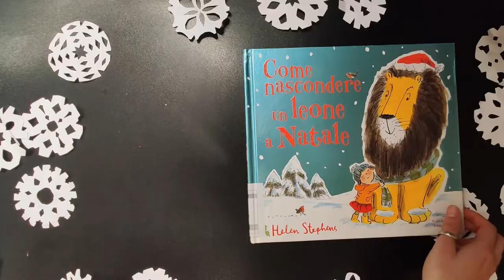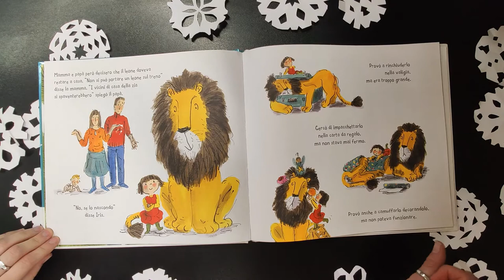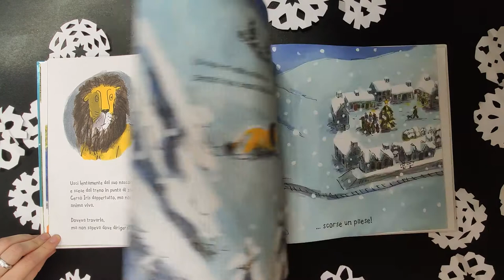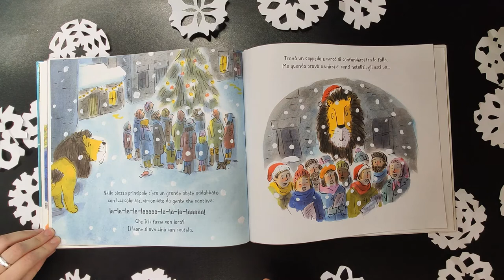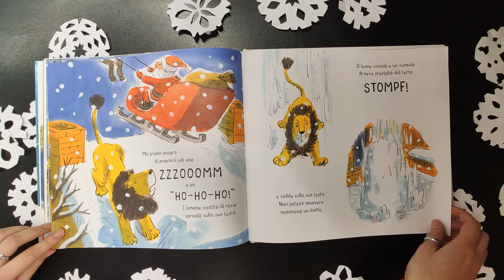Calendario dell'Avvento 17 dicembre